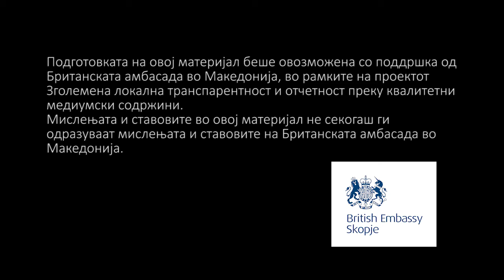Институциите ги заборавија планинарските домови